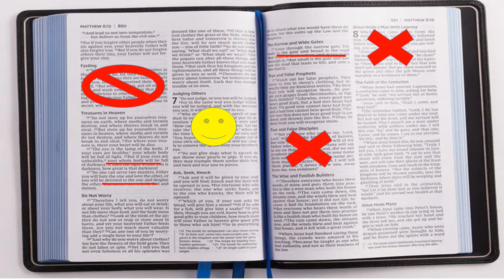This is My Gospel: I am not ashamed!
Pastor Timothy Priewe
2 Timothy 1:3-14
17th Sunday after Pentecost -- 10/6/2019